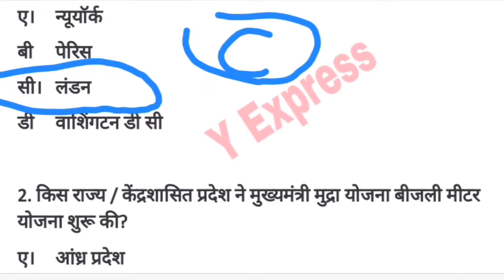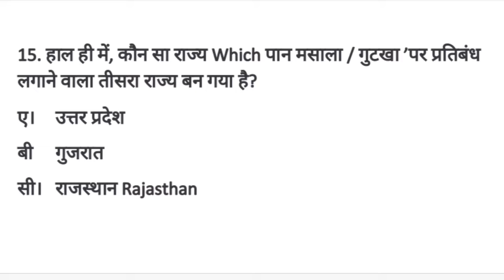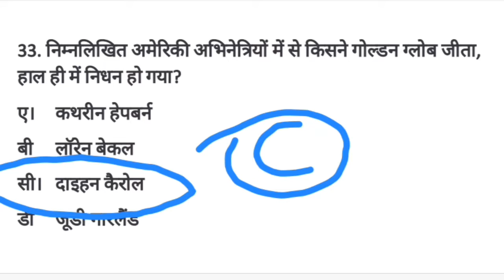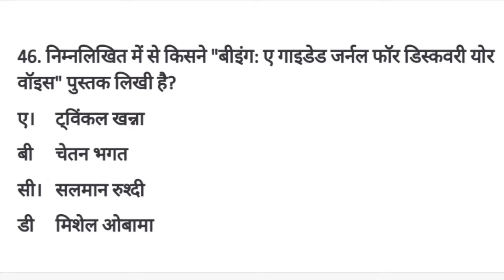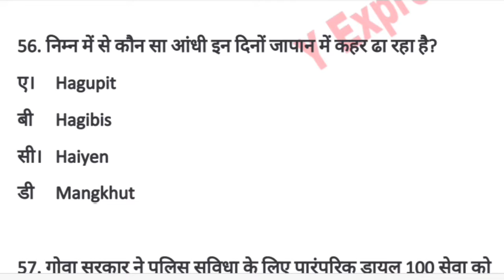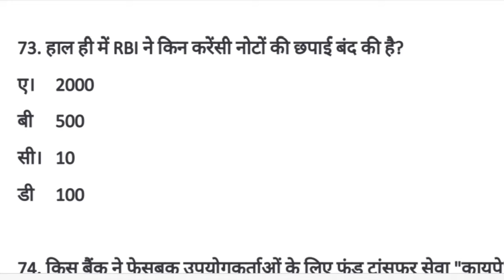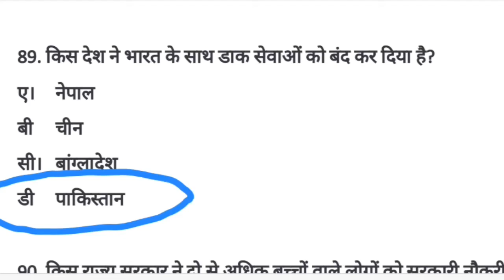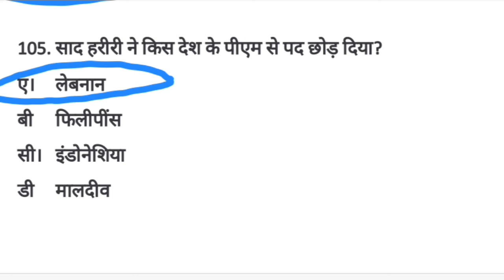October 2019 monthly Current Affairs।।monthly current affairs #1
Most important For All Exam
Ssc
Railway
Group D
NTPC
Bank
Police
Bihar Police
And all compition exam